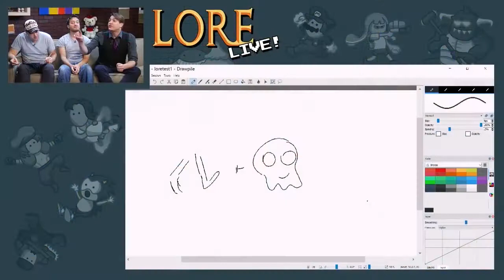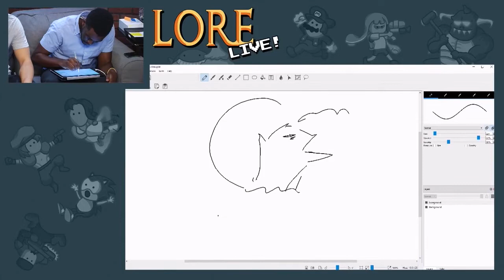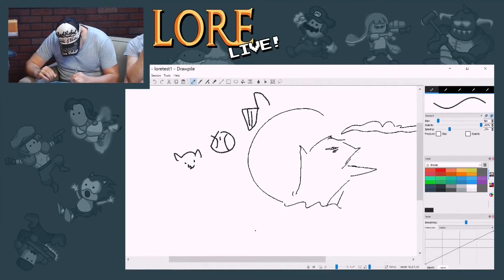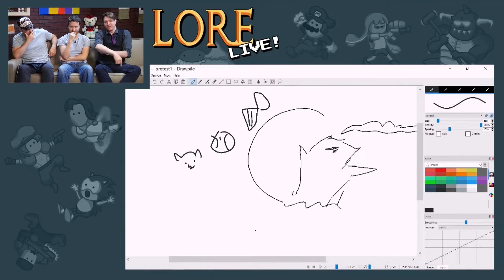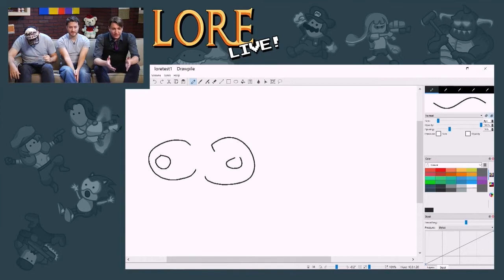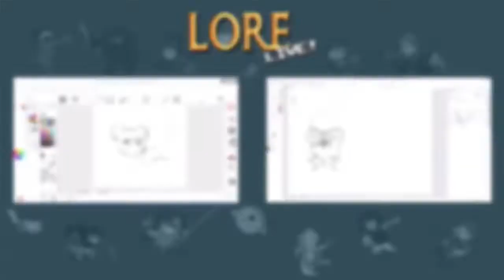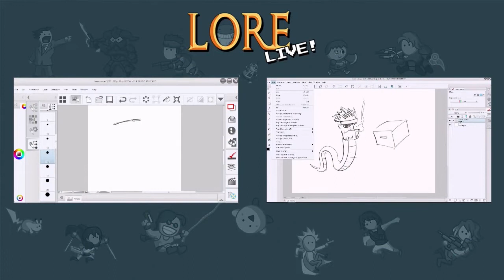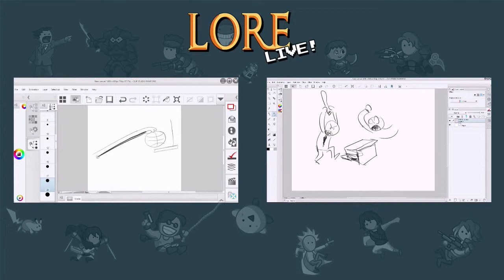LORE Live! 5th Anniversary Live Show! [Polaris REUPLOAD]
Original video description:
Join us in celebrating five years of LORE with special guests, fun games, live art, and probably cake!" ...

View count as of archive:
5,109

Like to dislike ratio as of archive:
79 - 10